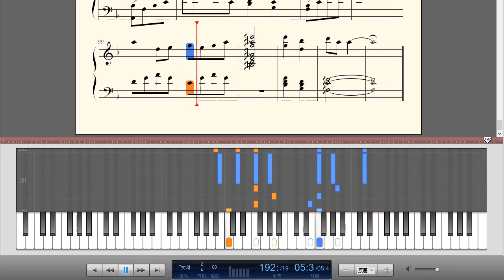邓丽君-《我只在乎你》钢琴曲(Piano Music)-轻音乐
在华语歌坛上，邓丽君是一个传奇。她的歌有一种让人忘记痛苦的甜蜜，她的笑容温柔得让人窒息。也许她出现的年代已经远去，但是当你在黑夜里重温她的音乐，那种安慰与甜美总是静静地温存在你心灵的一个角落，不经意地悄悄流出。邓丽君的歌不只在七十、八十年代风靡一时，三十多年来，她的作品已经证明其持久性，以及启发性。

《我只在乎你》这样一首经典的抒情歌曲，其实原本是1986年2月邓丽君在日本发行的单曲《时の流れに身をまかせ》本曲推出之后大受欢迎，10月以《我只在乎你》获得日本「作曲大赏」冠军。12月以《我只在乎你》三年蝉连全日本有线放送大赏及日本有线放送大赏双冠军，创下日本歌坛历史纪录直到今日。12月底以《我只在乎你》获得全日本唱片大赏「金赏」(继1974年后第二度)。12月31日再度以大热门姿态顺利入选日本"第37回红白歌合战"，《我只在乎你》总销量达200万张以上，这首歌曲将邓丽君推上歌唱事业的巅峰，在日本歌坛立下了不朽的地位。邓丽君生前也曾表示自己唱过无数歌曲，但最钟爱这一首。

隔年，即1987年，邓丽君邀请著名词作者慎芝女士为此曲填词(也有说是邓丽君自己做的词)，翻唱为中文歌曲《我只在乎你》在亚洲地区发行。中文歌词的《我只在乎你》，意思和日文歌词几乎一样，可说保持了原味，却又琅琅上口，并成为电视连续剧之主题曲。

《我只在乎你》出版于1987年（日本的同名国语版出品于1986年12月），是邓丽君生前在宝丽金倒数第二张国语专集（此后没出过新歌专集，只出过一张新歌加精选，1992年发行的《难忘的Teresa Teng》）。此后不久，她就剪去象征着其清纯形象的飘逸的长发，淡妆素裹，有时甚至是素面朝天，过起普通人"实际、简单、朴素"（接受新加坡电台访问时的自白）的平常日子而开始从歌坛上"半隐退"了。可以认为，这首歌也是邓丽君准备退出歌坛做回自己的"非常"宣言，可惜因为表达得隐晦而没受到应有的关注。 如果你喜欢这首歌，那就下载下面的我只在乎你双手简谱和五线谱吧！

《我只在乎你》国语歌词：
如果没有遇见你
我将会是在哪里
日子过得怎么样
人生是否要珍惜
也许认识某一人
过着平凡的日子
不知道会不会
也有爱情甜如蜜
任时光匆匆流去
我只在乎你
心甘情愿感染你的气息
人生几何能够得到知己
失去生命的力量也不可惜
所以我求求你
别让我离开你
除了你 我不能感到
一丝丝情意
如果有那么一天
你说即将要离去
我会迷失我自己
走入无边人海里
不要什么诺言
只要天天在一起
我不能只依靠
片片回忆活下去
任时光匆匆流去
我只在乎你
所以我求求你
别让我离开你
一丝丝情意
任时光匆匆流去
我只在乎你
所以我求求你
别让我离开你
一丝丝情意

《我只在乎你》日文原曲：
もしもあなたと　逢えずにいたら
わたしは何を　してたでしょうか
平凡だけど　谁かを爱し
普通の暮らし　してたでしょうか 邓丽君时の流れに　身をまかせ
あなたの色に　染められ
一度の人生それさえ　舍てることもかまわない
だからお愿い　そばに置いてね
いまはあなたしか　爱せない
もしもあなたに　嫌われたなら
明日という日　失くしてしまうわ
约束なんか　いらないけれど
想い出だけじゃ　生きてゆけない
时の流れに　身をまかせ
あなたの胸に　より添い
绮丽になれたそれだけで　いのちさえもいらないわ
いまはあなたしか　见えないの